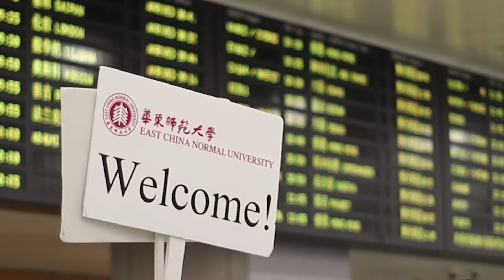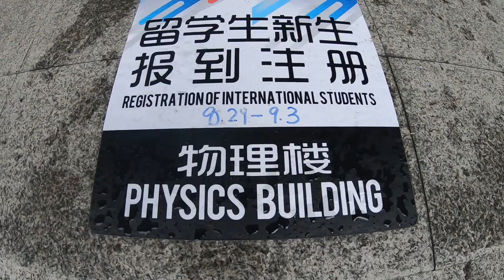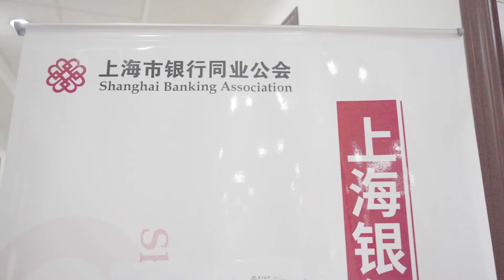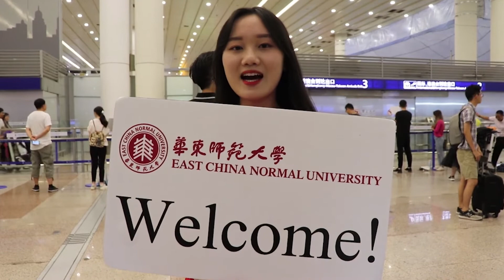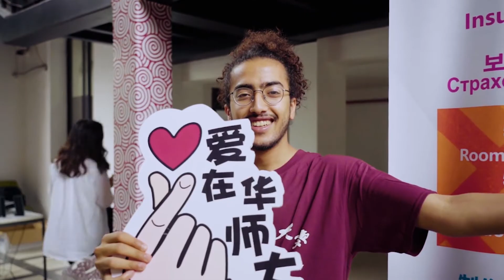East China Normal University (International Students) | 华东师范大学国际学生迎新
(Join ISAC Teach In China Program, Be A Language Teacher At Chinese University) China University Student Life and Vlog(TEFL,ESL teacher jobs work in china)
如有侵权，立即删除!